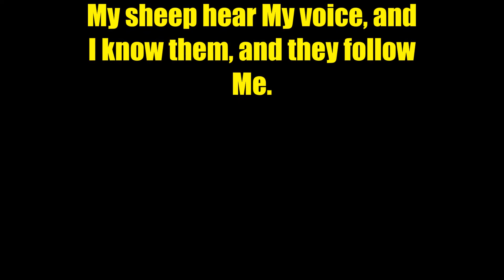SONAR YOUTH MINISTRY'S FIRST MEETING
Sonar Youth Ministry after a great lesson on how to listen to the Spirit and deny the flesh, we went to the YMCA to have some fun.